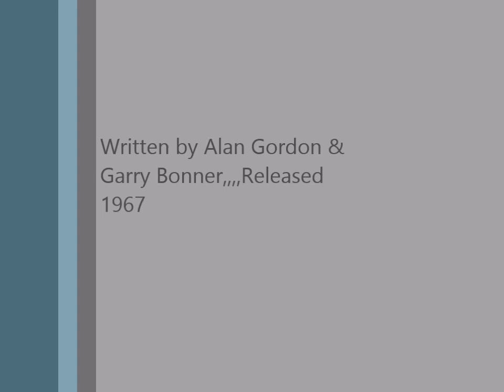HAPPY TOGETHER- Ceth Leonard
Ceth singin Happy Together from wayyy back